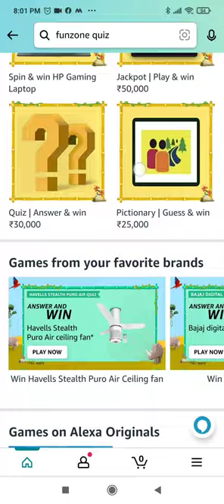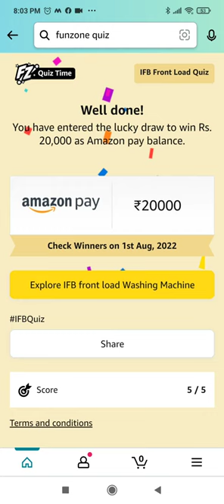Amazon Samsung Refrigerator Quiz Answers Today | Win 20000 Amazon Pay Balance | IFB Front Load Quiz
Amazon Quiz Questions

Q1)  What technology is available in Samsung Frost Free Refrigerator?
Q2) What is the name of the intuitive control that makes your life easy with Samsung Direct Cool Refrigerators?
Q3) Which feature of Samsung Refrigerator lets you enjoy making fresh curd and it’s preservation?
Q4) How many convertible modes does Samsung Convertible Refrigerators offer to take care of all your refrigeration needs?
Q5) What feature is available in Samsung French Door Refrigerator?

Topics Covered :-

amazon quiz
amazon samsung refrigerator quiz answers today
samsung refrigerator amazon quiz answers
amazon ifb front load quiz answers
win 20000 amazon pay balance
ifb front load amazon quiz answers
20000 amazon quiz answers
18 july amazon quiz answers
pathania brothers
ifb front load quiz
samsung quiz
ifb quiz
amazon
quiz